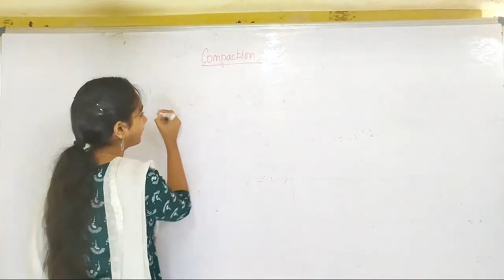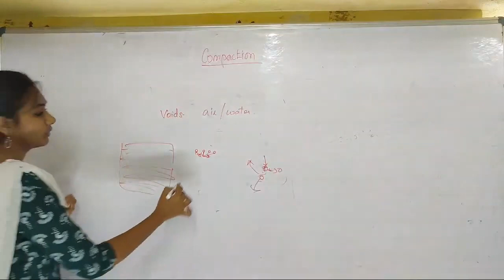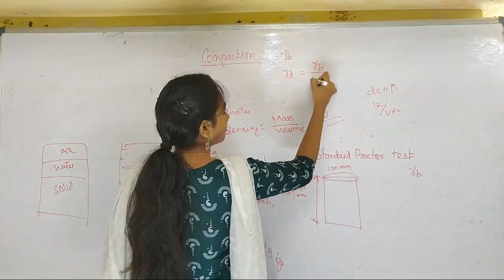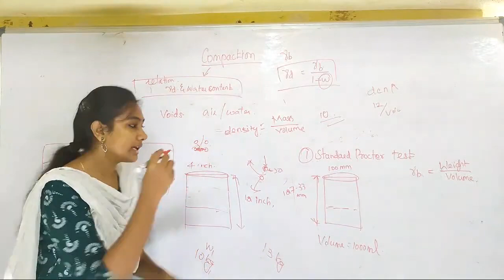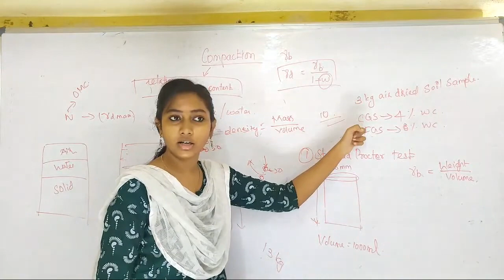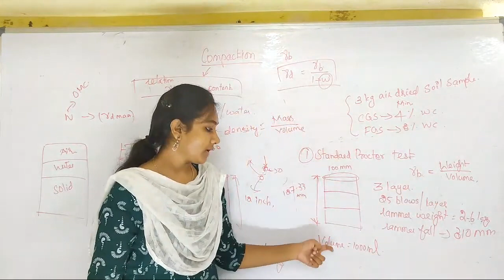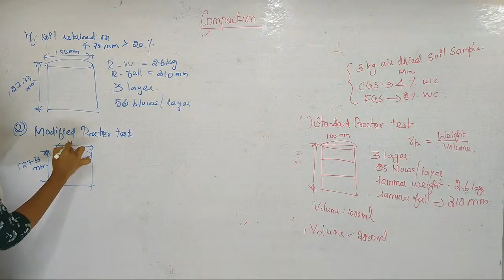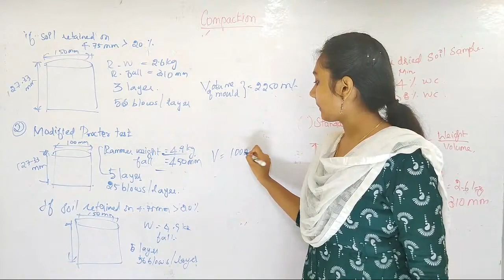COMPACTION/Soil Mechanics/ Class in Tamil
RECORD BREAKER ACADEMY
For Online & Offline Classses,
Academy Address
27/60, Balaji Street,